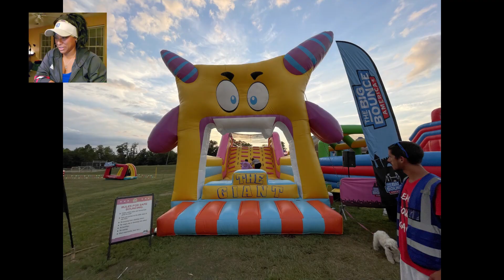The World's Biggest Bounce House Big Bounce America Tour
Where is the World's Biggest Bounce House near you??

This was EXTREMELY FUN and quite the workout. Check out the video, purchase your tickets, and make sure to join in on these tours if nearby. They have both family and adult-only sessions.